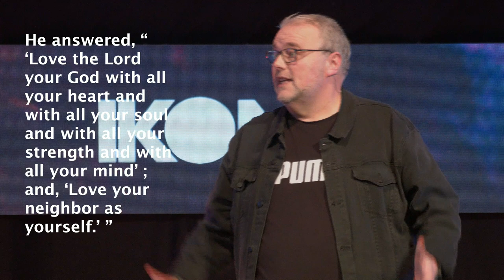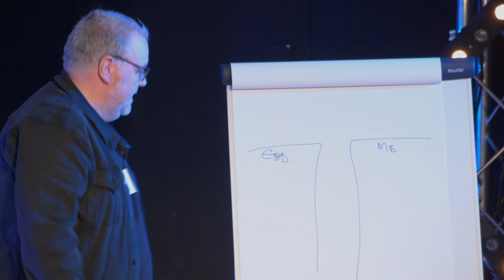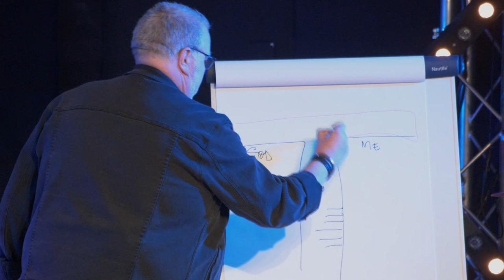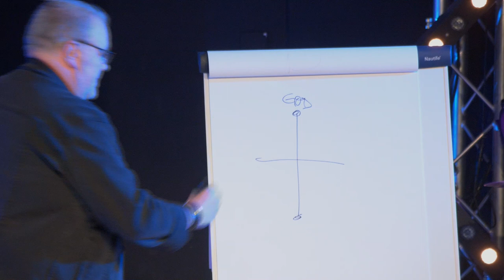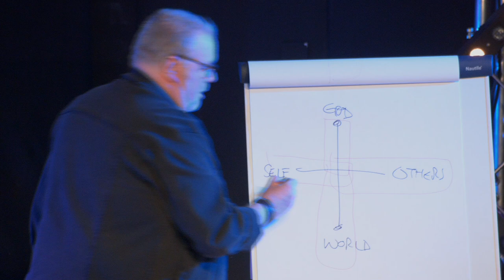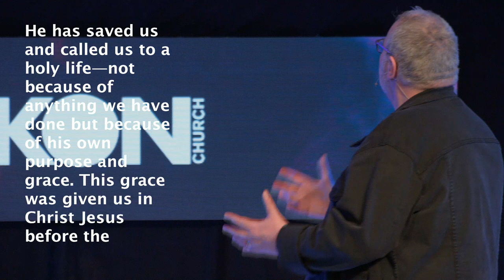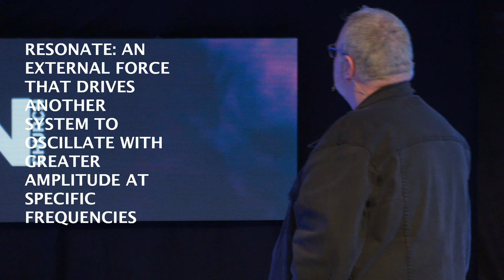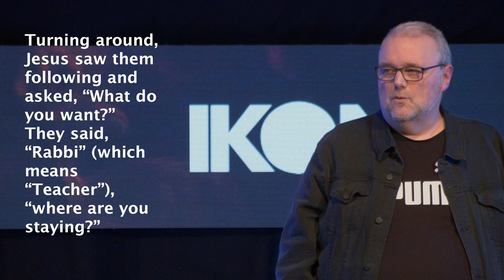HOW TO LIVE A LIFE YOU WILL LOVE - Paul Benger